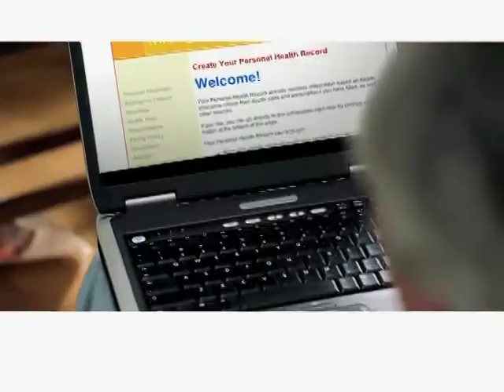Marietta LaFarge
Scenes from commercials